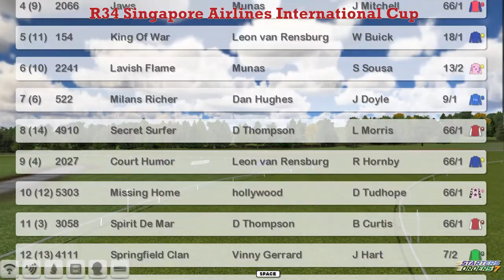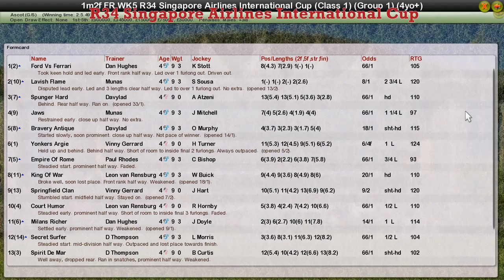FR WK5 R34 Singapore Airlines International Cup